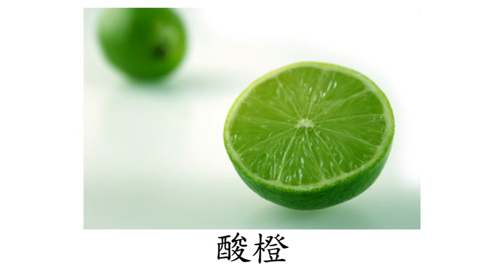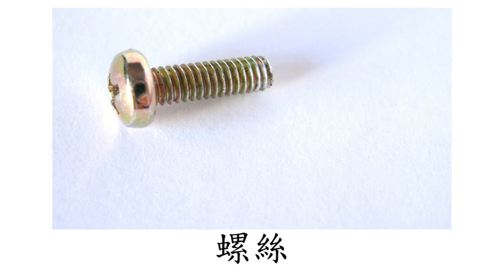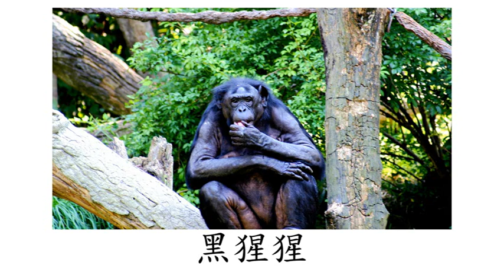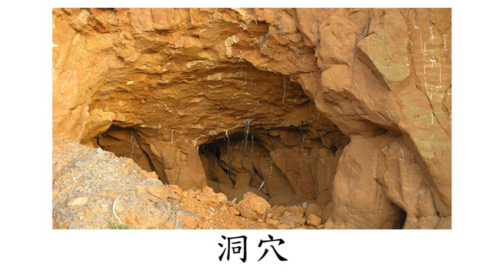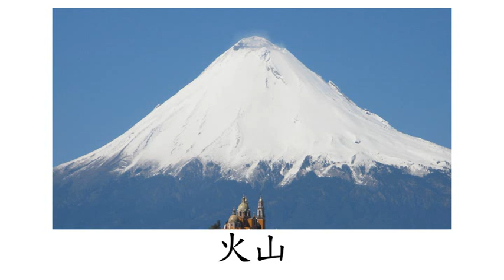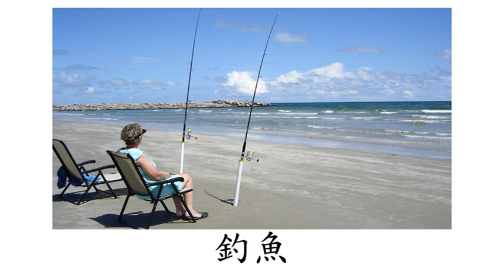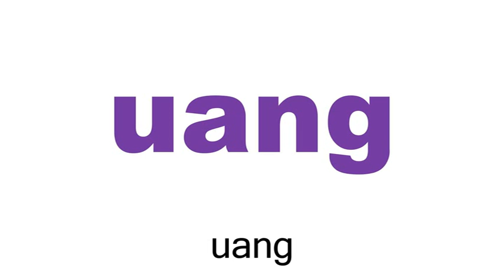Chinese (Mandarin) Flashcard Course for Children - Left Brain - Day 16 (兒童中文(普通話)字詞閃卡課程 - 左腦 - 第十六天)